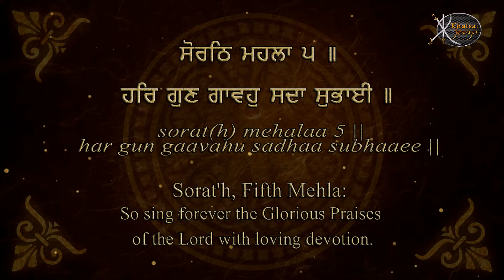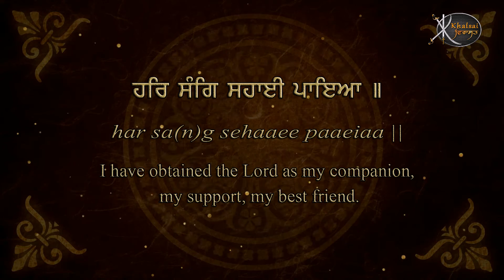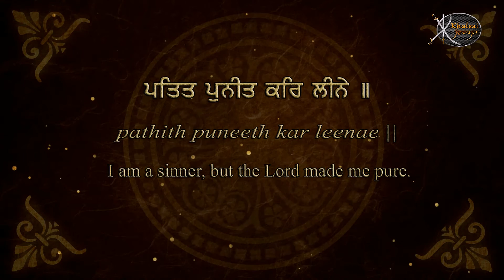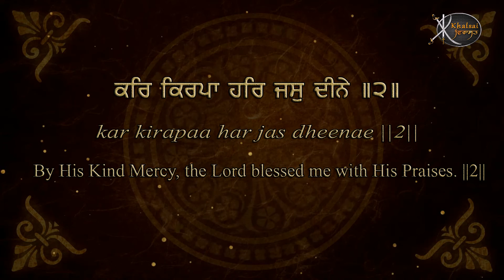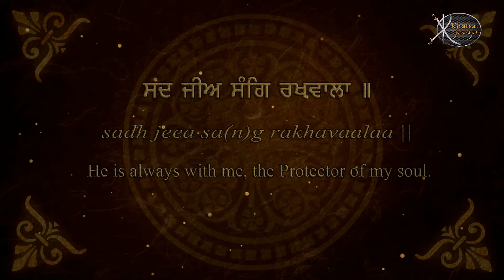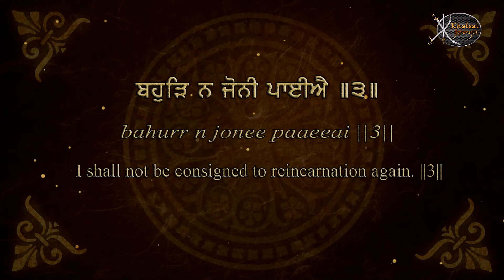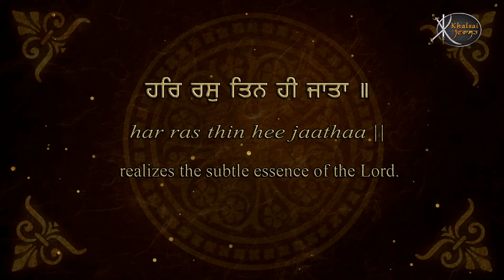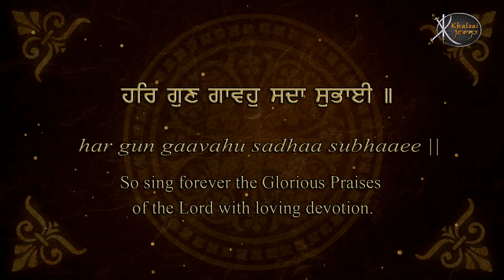Read Along | Har Gun Gavoh Sada Subhaaee | Bhai Harjit Singh Ji | Amritsar Wale | Gurbani Kirtan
Artist:-       Bhai Harjit Singh Ji , Amritsar Wale
Title :-        Har Gun Gavoh Sada Subhaaee
Album:-     Sikho Shabad Pyarho  - Read Along Learn Gurbani Session